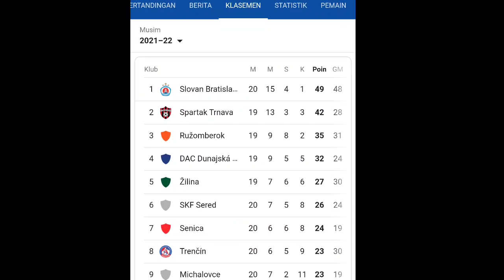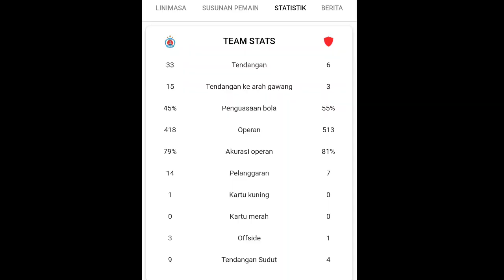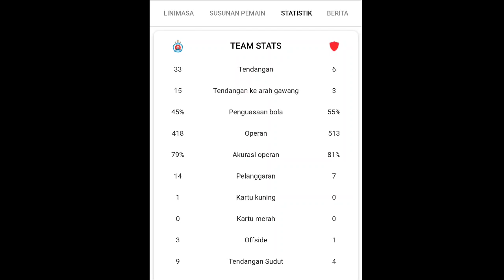TERCIPTA 5 GOL🔴FK SENICA VS SLOVAN BRATISLAVA : Duet Egy & Witan Jadi Sorotan